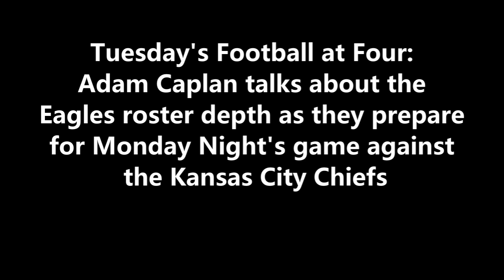ITB RADIO: EAGLES ROSTER DEPTH FOR MONDAY NIGHT FOOTBALL AGAINST THE CHIEFS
During FootballatFour​​​​​​​​​​​​​​​​​​​ on 97.3 ESPN, Adam Caplan talks about the Eagles roster depth as they prepare for Monday Night Football against the Kansas City Chiefs.